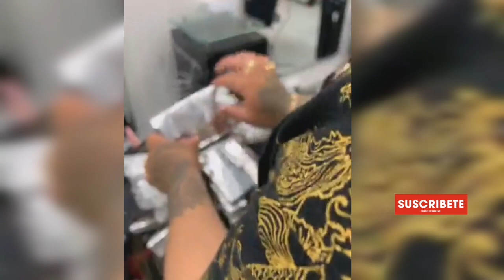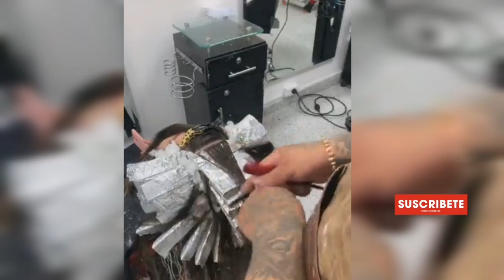Mechas en tendencia 💕💕💕💕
Amores saluden estoy en mi Curso ONLINE aprendan sobre pigmento residual información para mis cursos ONLINE 👉🏽